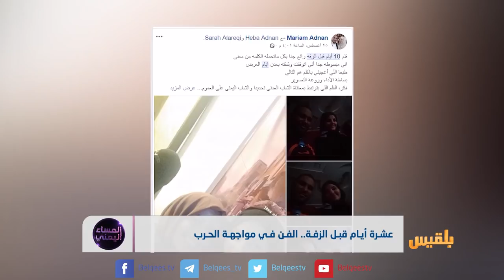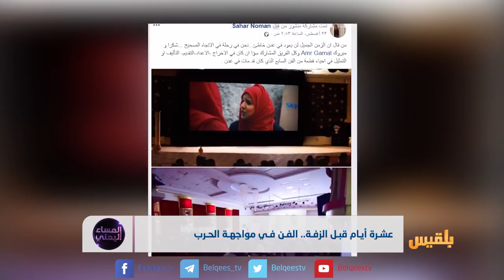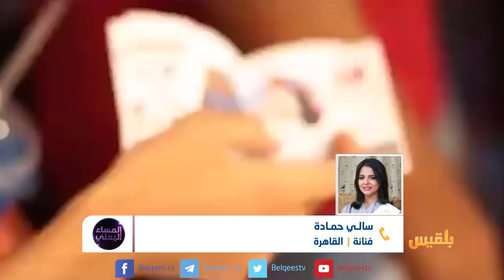المساء اليمني | 10 أيام قبل الزفة.. أول تجسيد سينمائي لتشوهات الحرب | تقديم: آسيا ثابت